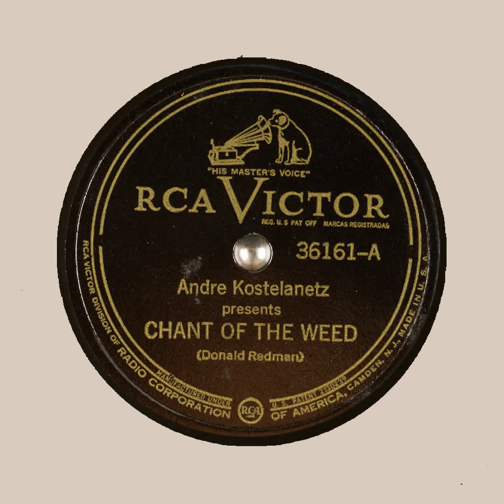CHANT OF THE WEED Andre Kostelanetz Donald Redman